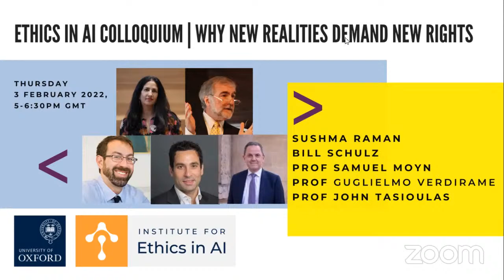Ethics in AI Colloquium | Why New Realities Demand New Rights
The Institute for Ethics in AI will bring together world-leading philosophers and other experts in the humanities with the technical developers and users of AI in academia, business and government. The ethics and governance of AI is an exceptionally vibrant area of research at Oxford and the Institute is an opportunity to take a bold leap forward from this platform.

Every day brings more examples of the ethical challenges posed by AI; from face recognition to voter profiling, brain machine interfaces to weaponised drones, and the ongoing discourse about how AI will impact employment on a global scale. This is urgent and important work that we intend to promote internationally as well as embedding in our own research and teaching here at Oxford.

Speakers:
Sushma Raman
Bill Schulz

Commentators:
Cuglielmo Verdirame,
Samuel Moyn

Chaired by
John Tasioulas,